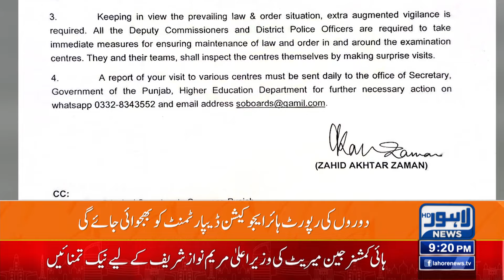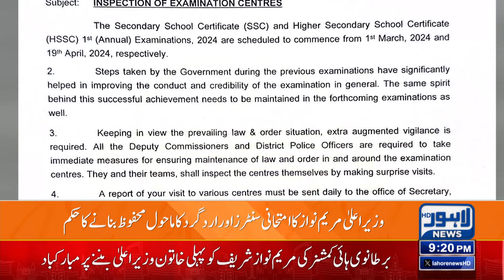Important News Regarding Exams | Lahore News HD